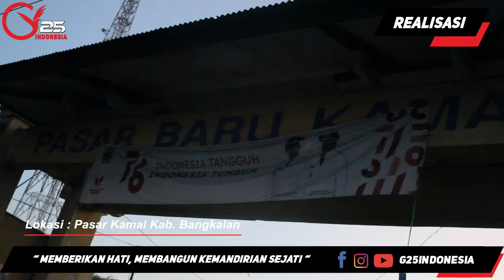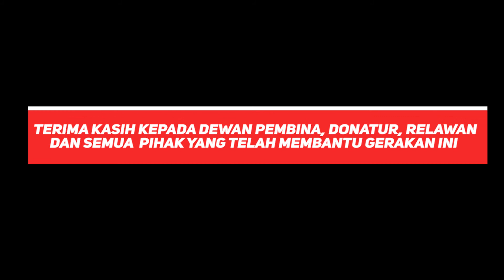SUBUH DI KAWAL RELAWAN, SITI ROHMAH BELANJA BAHAN JUALANNYA || G25INDONESIA